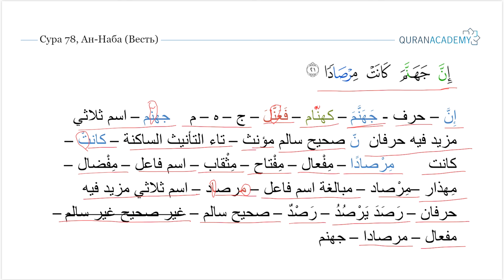Морфологический разбор 30-го Джуза Священного Корана - Часть 40